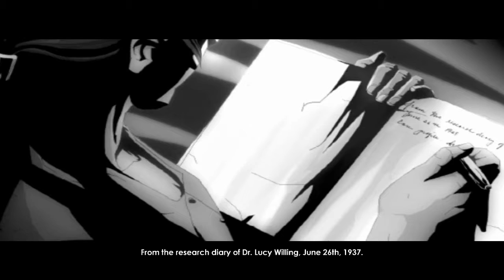Reown the Rojko Plays Impossible Creatures ep 5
I found an old game I played as a kid and thought I’d share it with you.

Ending Theme - Time feat Yohamna Solange by 3rd Prototype & Lex Dave